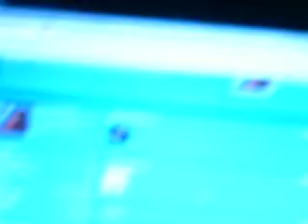deuce gorgon review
this is a review on deuce gorgon and his costume outfit.